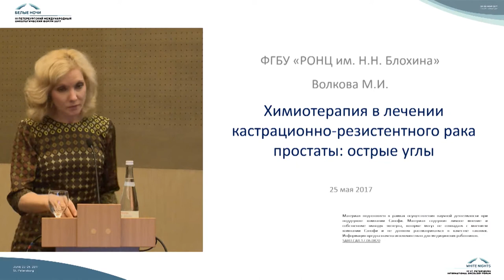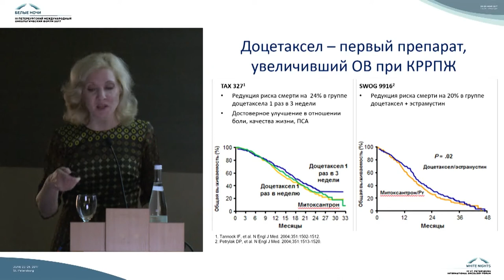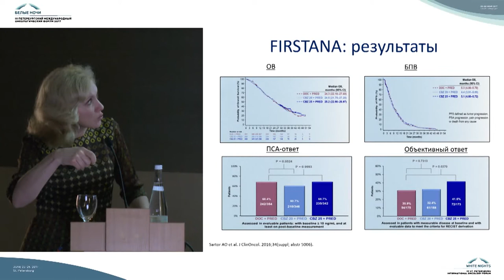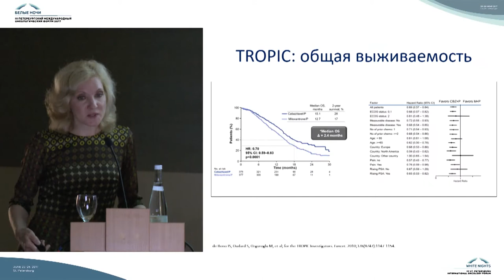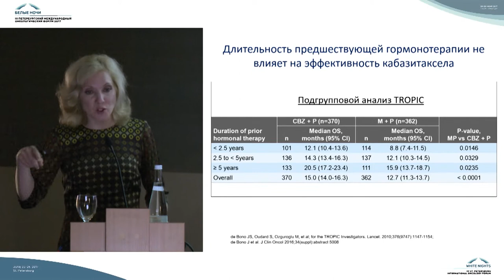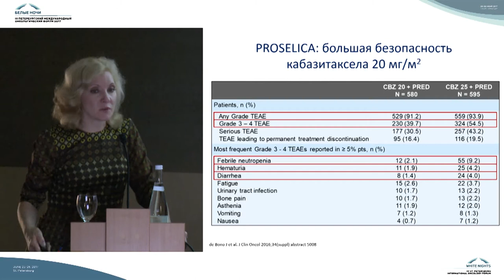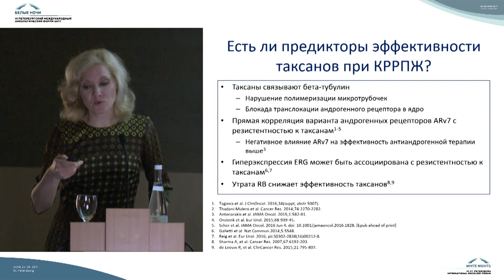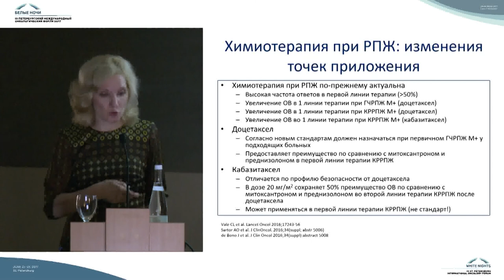Химиотерапия в лечении кастрационно-резистентного рака простаты: острые углы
Мария Игоревна Волкова (Москва)

Мышечно-инвазивный рак мочевого пузыря